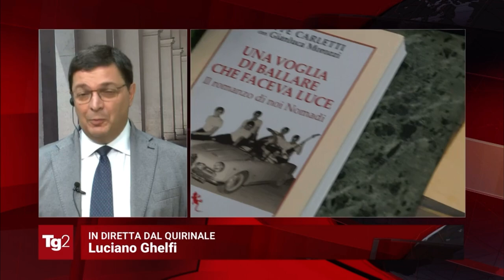I Nomadi ricevuti dal Presidente Mattarella - TG2 ore 13 del 20.07.2023